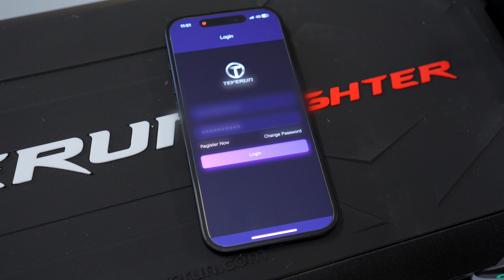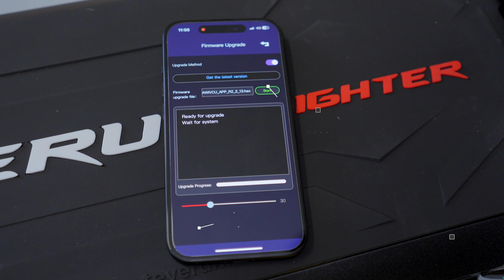Tutorial - Cum să upgradezi trotinetele Teverun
Upgrade-ul pentru trotinetele Teverun aduce îmbunătățiri la semnalizatoarele și luminile de frână, precum și la alte funcții. Vă oferim un scurt ghid despre cum să faceți acest lucru. Tot ce ai nevoie pentru upgrade este smartphone-ul tău.

Vizitați canalul nostru YouTube pentru a viziona mai multe videoclipuri legate de trotinete 👇